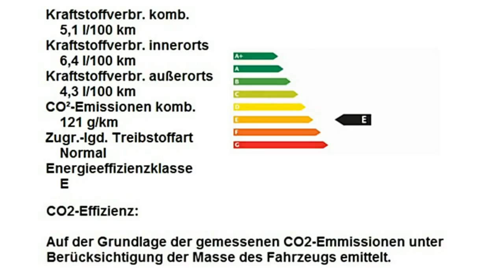Fiat 500C 1.2 8V S 0J466637 Italia Blau Metallic "Motor Village Berlin"